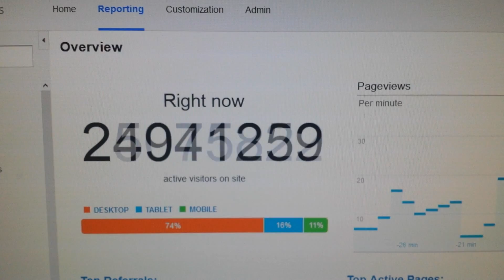20 Million Active Visitors on EpicPlum.com (Google Analytics, Real Time Feature)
20 Million Active Visitors on EpicPlum.com